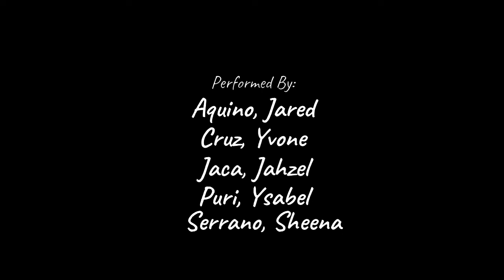"ROSAS" Online performance by PSAU students/ Song by: Nica Del Rosario / Jared Aquino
This online performance is for Panitikan ng Pilipinas subject and NO COPY RIGHT INFRINGEMENT INTENDED. For school purposes only.